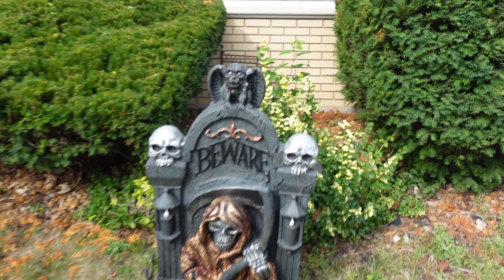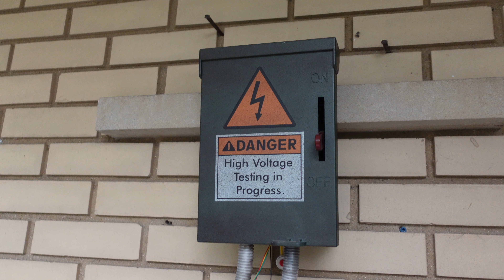Putting Up Halloween Decorations 2021 | Front Yard Halloween Decor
Its fun decorating as a family! This year is extra special because it's our little Audrey's first halloween. Enjoy watching us decorate our front yard and few decorations inside the house.

Also you are free to leave any suggestions and comments down below on how we can improve our channel. Peace and Lots of Love.